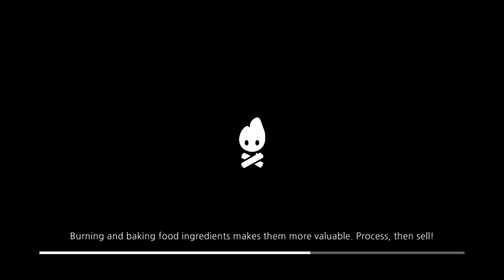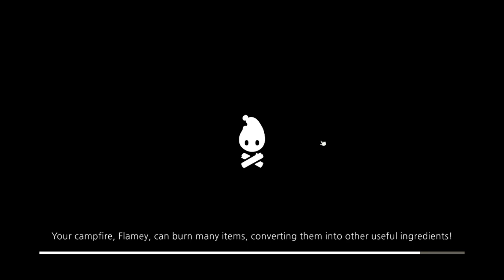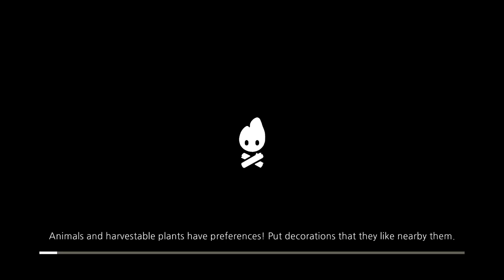Cozy Grove Playthrough - Day 75